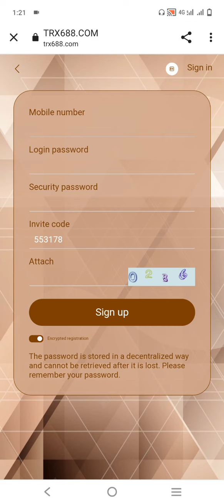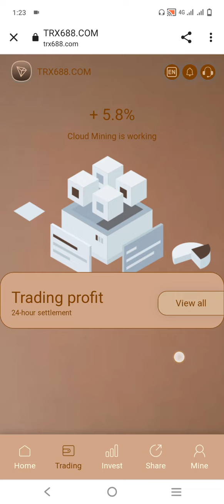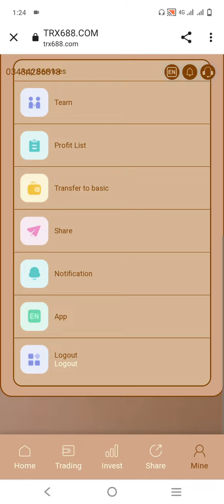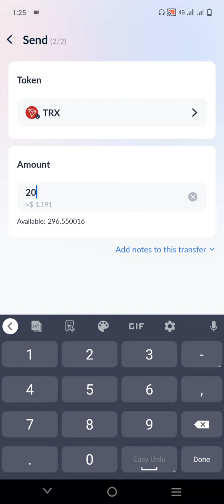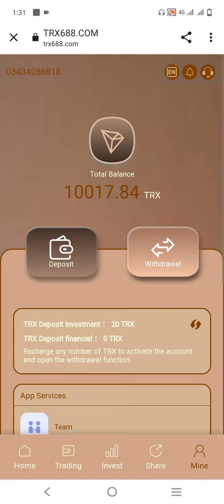TRX688 Big Payment Proof | Best Tron Cloud Mining Platform | Make Money 6%-18% Daily Withdraw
Basic account investment introduction:
         Accumulated investment of 5-40000 days to earn 5.8%
         Accumulated investment of 40,000-100,000 daily earns 6.8%
         Cumulative investment of 100,001-300,000 earns 7.8% per day
         Cumulative investment of 300,001-500,000 daily income 10.8%
         Accumulated investment of 500,001-1,000,000, earning 12.8% per day
Deposit more than 1 million, withdraw 15.8% every day
Deposit more than 2 million, withdraw 18% every day